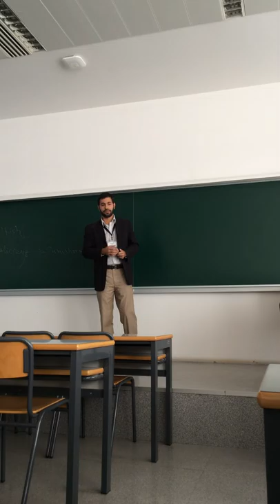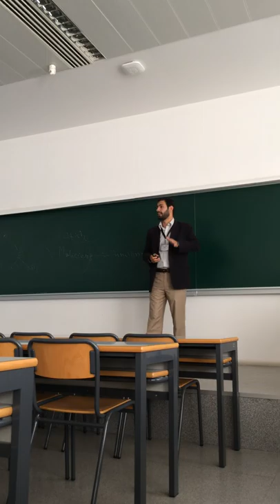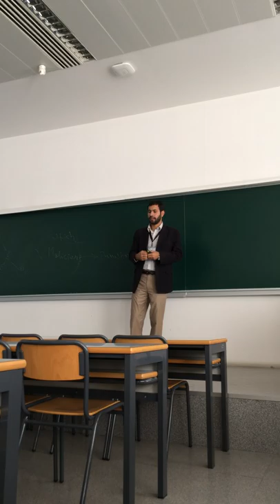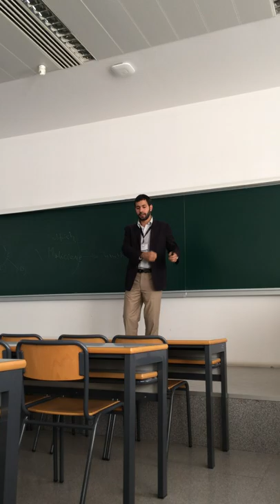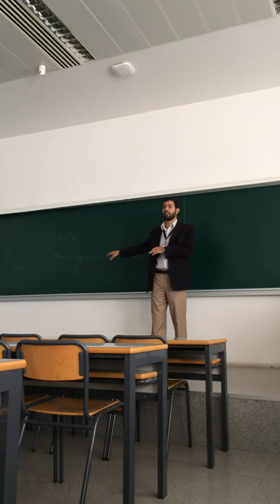Hassan@Wireless Days 2013, Spain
Presenting Cyber Physical Systems: Architecture and Research Challenges.